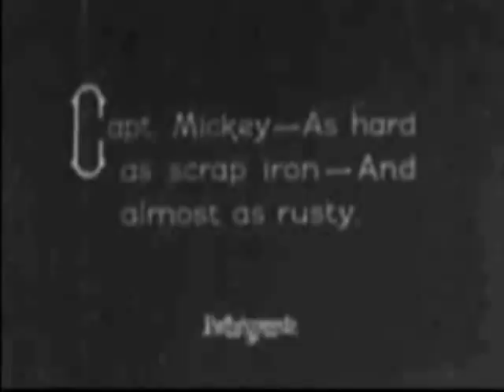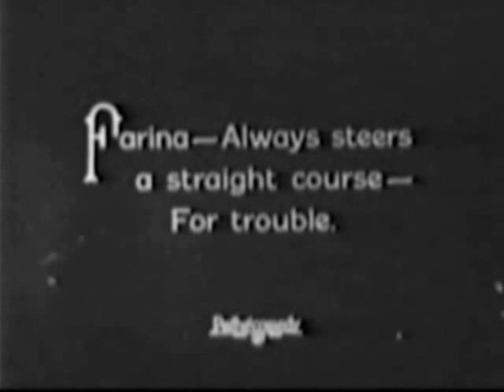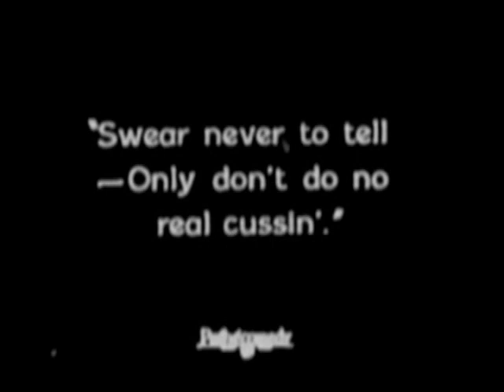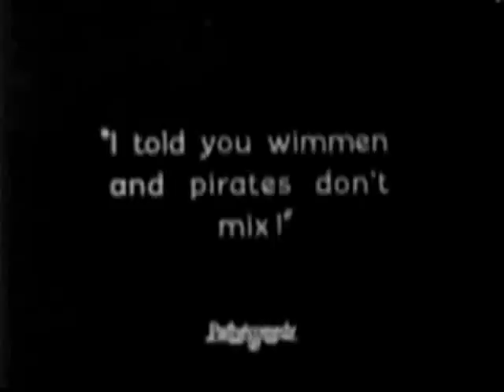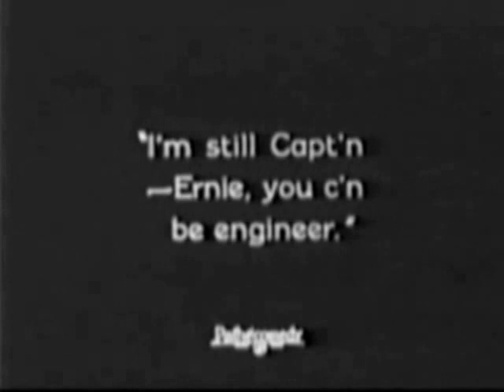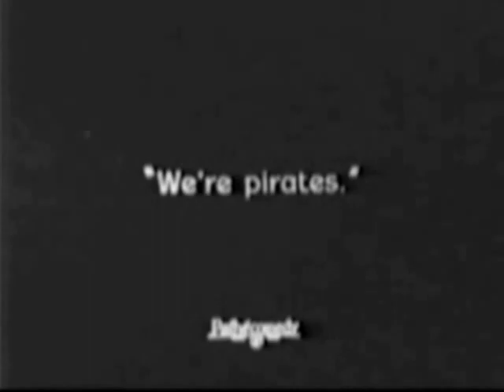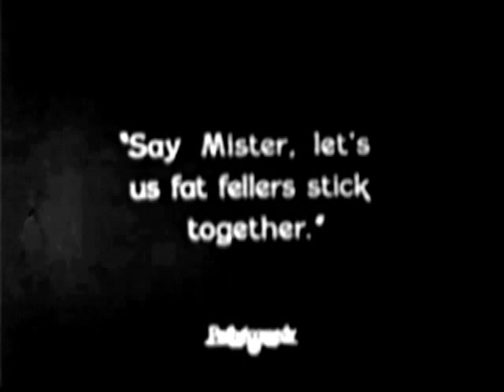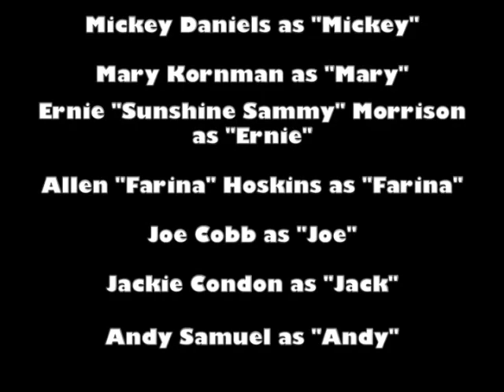Our Gang Silents - No.24 | The Buccaneers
Our Gang Silent Films |  24 The Buccaneers

Plot:
The gang decides to be pirates and build a boat, which sinks immediately upon launching. The boys blame Mary because she is a girl. Friendly sea captain, Capt. Whelan, tells her she can play pirate on his fishing boat and the boys join her. Their boat accidentally gets set free of her moorings and the gang has adventures on the “high seas” of the harbor, until they are boarded by the U.S. Navy.

The Gang:

Jackie Condon as Jack
Ernest Morrison as Ernie
Andy Samuel as Andy

Additional cast:
Allen Cavan as Capt. Whelan
Dick Gilbert as Police officer
Earl Mohan as Naval officer
"Tonnage" Martin Wolfkeil as Fat sailor

Released March 9, 1924.  Since the copyright was not renewed, this film is now in the public domain.

It was the 23rd film in the series to be released.

Silent two-reeler.